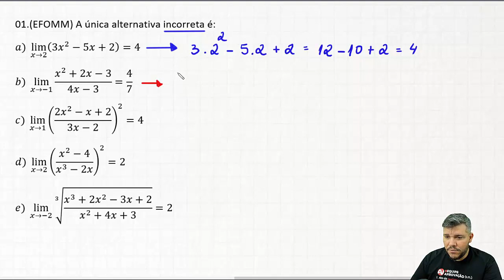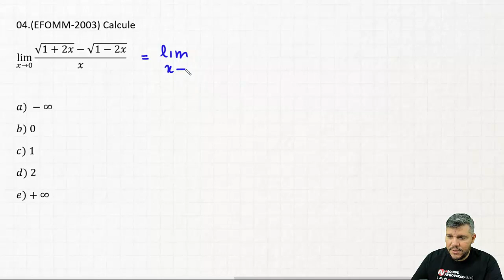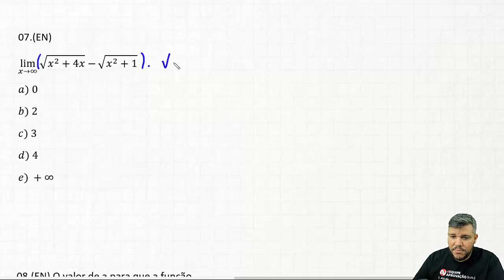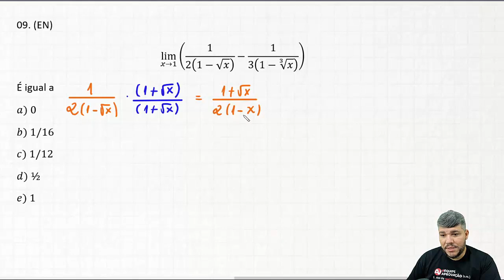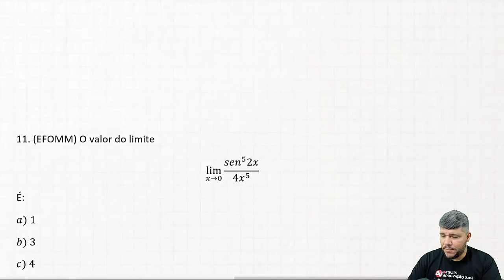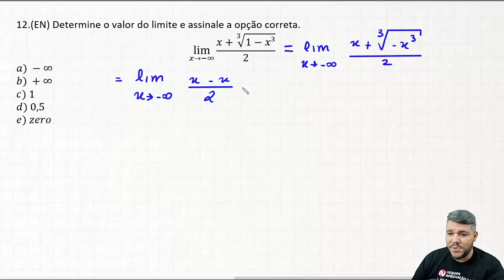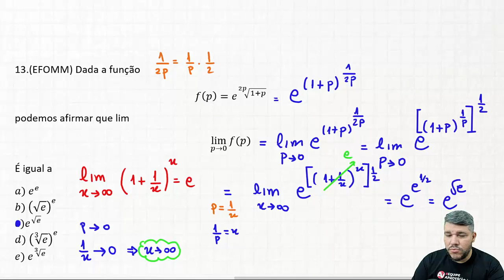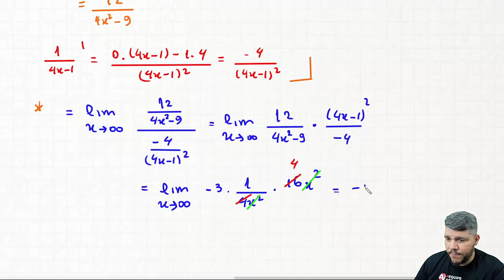Limites na Escola Naval e EFOMM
Já tem cadastro na plataforma do Aprovação Virtual?
Não tem cadastro ainda?

Ahhh e se você conhecer o aprovação virtual - o curso do Chucrute e do Paulo Equaciona - você nunca mais vai ter dúvida sobre qual é o melhor curso do Brasil pras carreiras militares!
Olha só:

aula de teoria em vídeo de TODAS as matérias do edital - do básico ao avançado (inclusive com matemática básica completa)
aula de exercícios em vídeos;
Aulas gravadas no quadro, em alta resolução (FULLHD), com qualidade de som PROFISSIONAL.
 Monitorias para tirar dúvidas em grupo exclusivo para alunos;
Comunidade exclusiva para os alunos.
material em PDF de exercícios (mais de 10 mil);
material teórico;
muitos gabaritos comentados;
simulados pensados na sua prova com gabarito comentado;
Correção de redação com comentários específicos (não existe correção igual no Brasil - confere no insta do @aprovacaovirtual nos destaques "redação")
Cronograma de 6 meses com item por item do edital;
Planilha robotizada para acompanhamento de metas diárias, simulados; exercícios; motivação;
Todos os professores são ESPECIALISTAS em concursos militares e ministram aulas nos cursinhos preparatórios presenciais que mais aprovam no Brasil - Leonardo Chucrute, Paulo Equaciona, Antônio Abreu, Paulo Basileu, Maria Helena, Elisabeth Rodrigues, Patrick Feijó, Filipe Chagas, Mateus Ferreira, Isidoro Naue, Erick Gorito...
Aplicativo pra iOS e Android!
Duração de 1 ano;
Pode assistir quantas vezes quiser;
Por fim, se não gostar (o que DUVIDAMOS), é DIREITO (!!!) seu pedir reembolso em até 7 dias a partir da compra.
A equipe do Aprovação é orientada a reembolsar, sem nem perguntar o porquê.
Então, pediu. Eles aceitam e segue o jogo!
Ah, e tem aluno nosso, que tirou 38/40 na ESA, estudando por poucos meses pelo aprovação virtual. Hoje, virou (com muito mérito) até monitor do curso - Luiz Eduardo Machado. Quem sabe você não é o próximo?

Além disso, o aprovação teve o 06 Brasil na ESA, o 01 Brasil fuzileiro naval... Além de muuuitos outros aprovados em 2020.